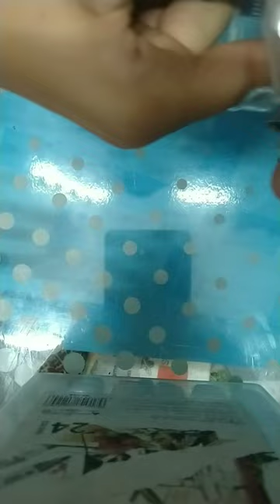What is inside??opening